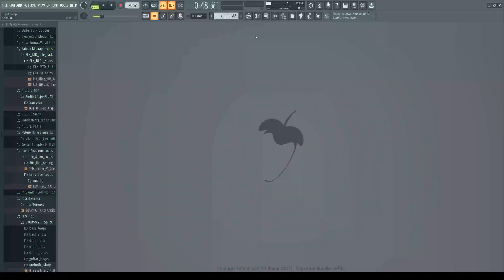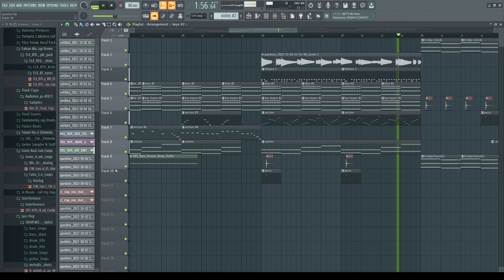when you press ctrl + a in piano roll - emotional progression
this came out when I was messing around with ARP, edited a few notes to fit better but came out so good and got the creative juices flowing.